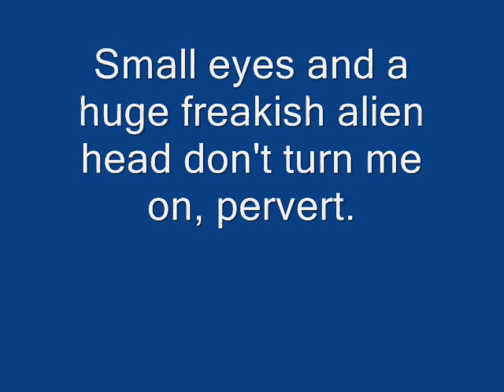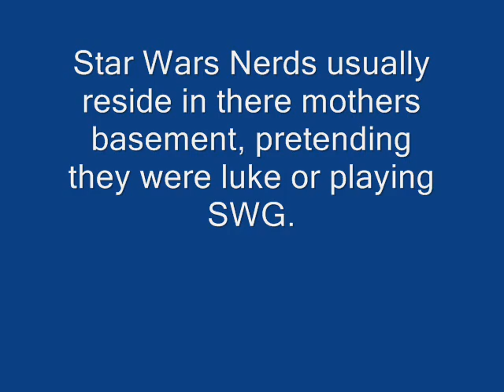RE: Anime Sucks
This video is a mockery of dragonouv's anime sucks video. Dragonouv's video says a lot of ignorant, stupid, lies about anime. SO I am simply mocking his video by rewording it to mean something else, so dont take this video for real, unless your dragonouv, then yes, take it fo' real b